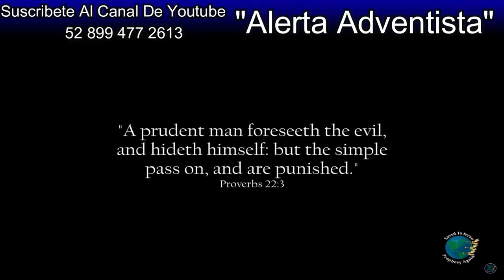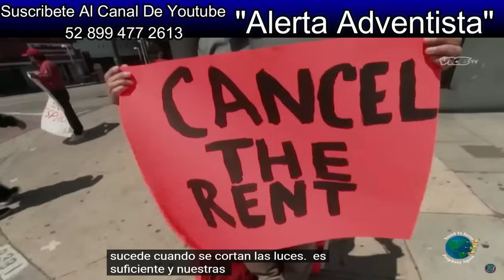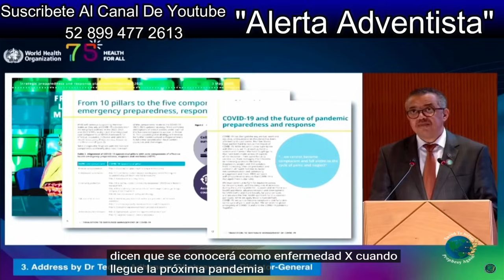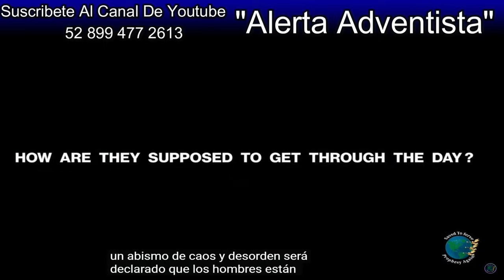Alerta Mundial-2024 El Año Mas Aterrador Para Toda La Humanidad